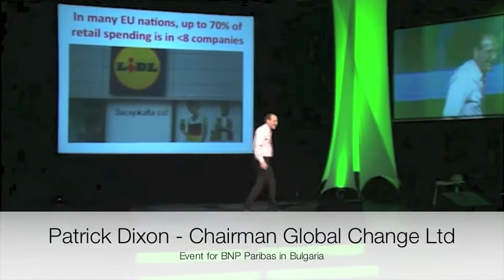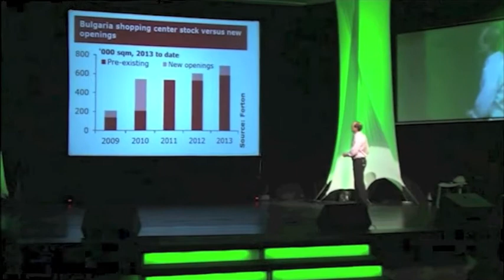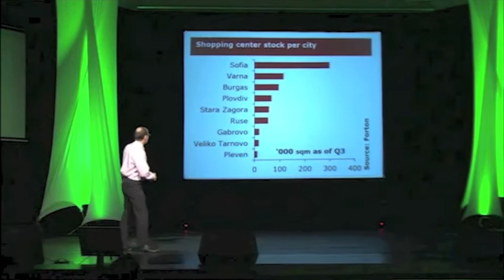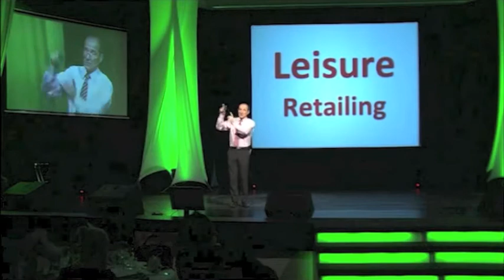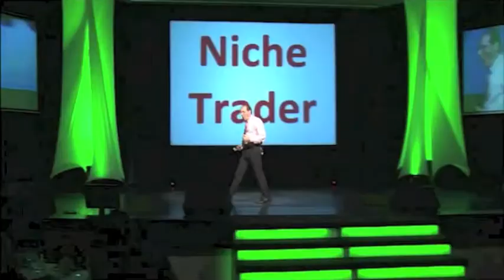Mega Chains and The Future of Local Shops -- Keynote Lecturer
Future of the retail industry, Patrick Dixon delivers a conference keynote for BNP Paribas in Bulgaria. Mega Chains represent 70% of spending in the EU. Competition between large corporations and local independent stores. Consolidation of retail outlets and the rise of malls and large retail centres. Shopping experiences for the growing middle class in Bulgaria, and the increasing importance of retail destinations. Closure and reshaping of the traditional shopping streets into residential areas, or convenience stores owned by mega chains. Shopping malls creating an exciting retail and leisure